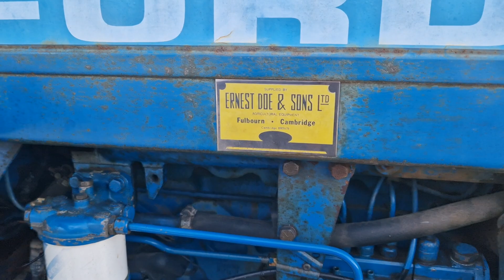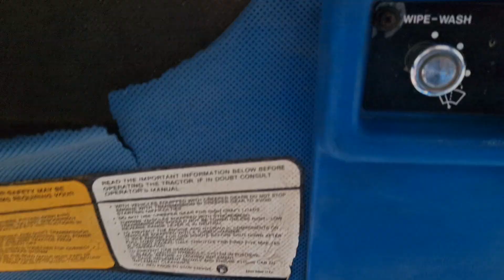1985 Ford 7610 4WD Tractor - 21407